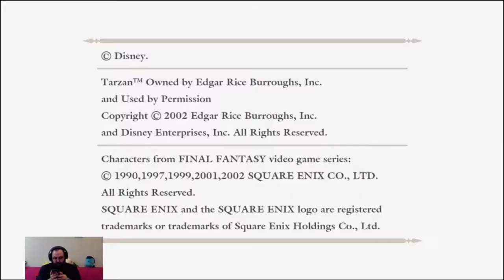NearlyCompetent | The Evil Within | Chapter 9 THE CRUELEST INTENTIONS/RUVIKS MANSION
Let's go through Ruvik's stuff and see how he likes it! He is into some weird s**t!!!